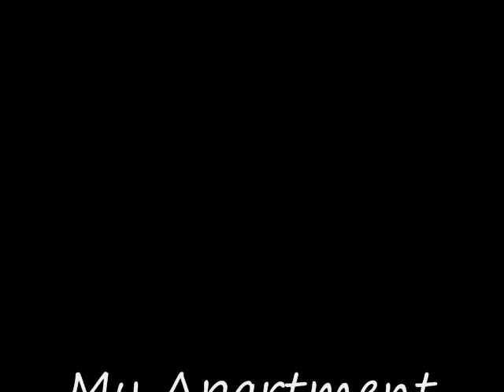My Apartment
This is where I live. Take a look.